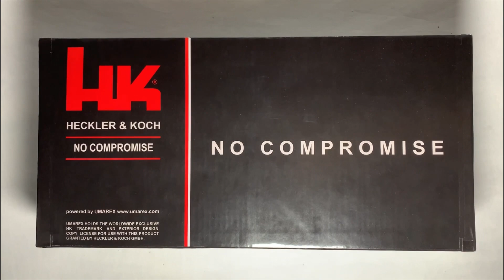VFC Umarex UMP 45 DX Version For Sale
VFC Umarex UMP 45 DX Version

Here's The Link For Purchase
Coba cek ini di Tokopedia, deh. Harganya Rp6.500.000.